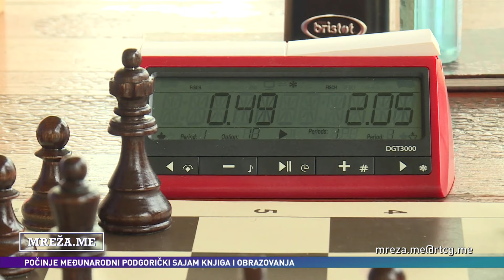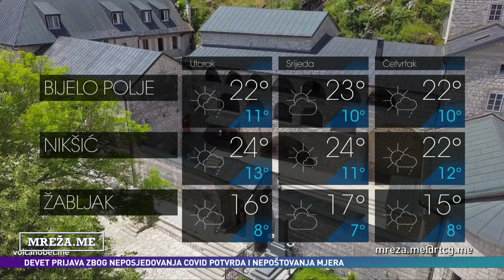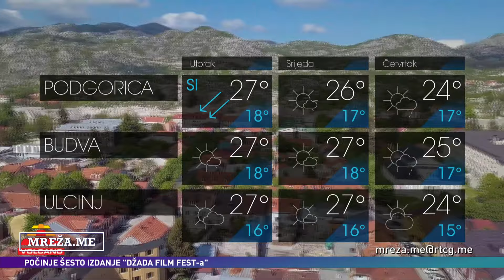MREŽA.ME - Savez slijepih Crne Gore ( audio poezija )